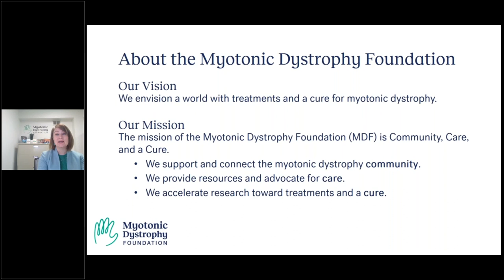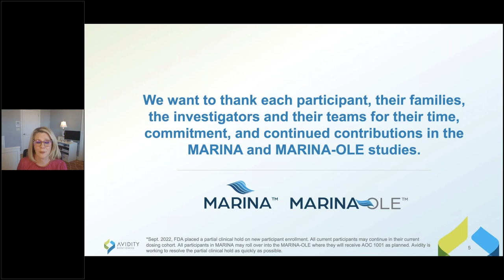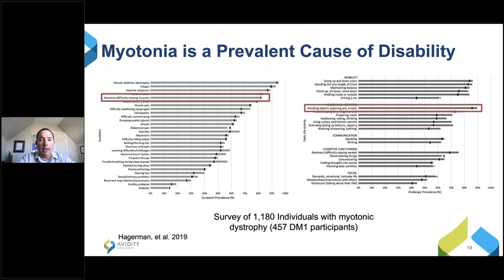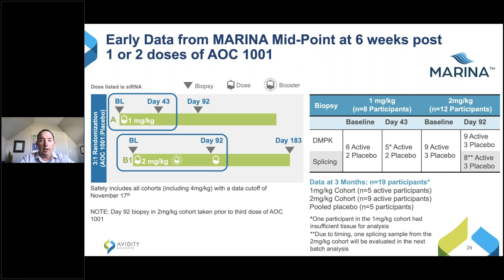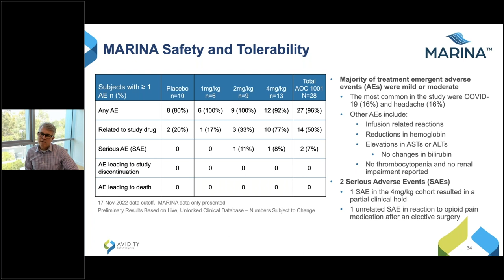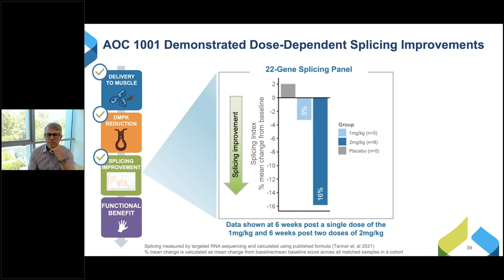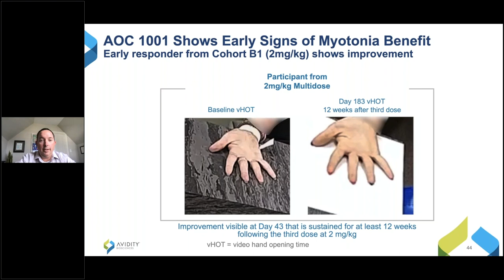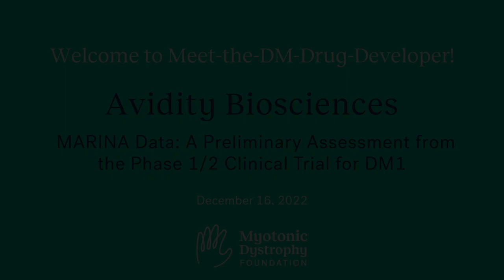Avidity Biosciences Dec 2022 - Meet the DM Drug Developers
Each month biotechnology, pharmaceutical and academic partners, large and small, working on treatments and a cure for myotonic dystrophy sit down with our community to share their progress and answer your questions.

The Avidity Biosciences team presents, "MARINA Data: A Preliminary Assessment from the Phase 1/2 Clinical Trial for DM1" on December 16, 2022.

Presenters include:
+ Kelly DiTrapani, RN, BSN, BA, Avidity Biosciences, Vice President of Medical Affairs
+ Nicholas Johnson, MD, MSCI, FAAN, Virginia Commonwealth University, MARINA Principal Investigator
+ Mike Flanagan, PhD, Avidity Biosciences, Chief Technical Officer

Find all our recorded Meet the DM Drug Developer sessions

0:00:00 - Welcome & Introduction
0:06:14 - AOC 1001 in Development for the Treatment of DM1
0:16:29 - Clinical Impact of DM1 & the MARINA Clinical Trial
0:30:51 - Impacting the Genetic Cause of DM1
0:51:44 - AOC 1011 Shows Early Signs of Myotonia Benefit
0:58:26 - Q&A